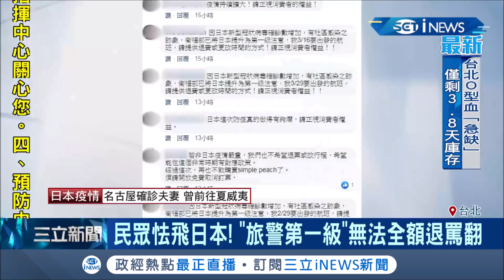日本爆發社區感染!?恐將進入危險期!台將日列為"第一級"旅遊警示迎來退票潮!│記者 許信欽 陳君傑│【國際局勢。先知道】20200216｜三立iNEWS